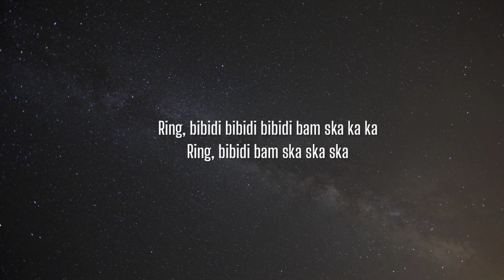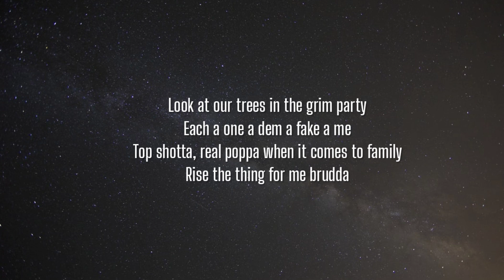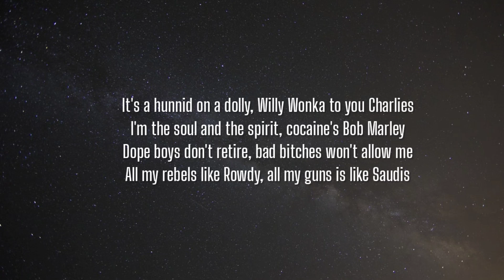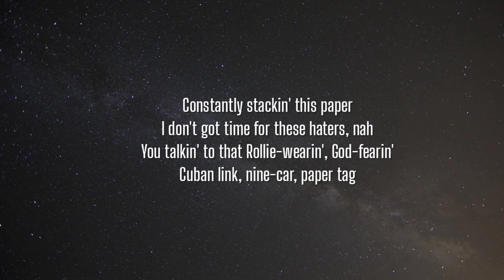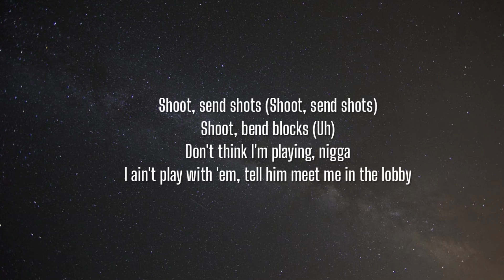Pop Smoke - Top Shotta (Lyrics) Ft. Pusha T, TRAVI & Beam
Lyrics:

[Intro: BEAM & Pop Smoke]
Ring, bibidi bibidi bibidi bam ska ka ka
Ring, bibidi bam ska ska ska
A top boy, a top shotta
Unnu nuh bad like we
A duppy maker like ghostbuster
Look

Don't think I'm playing, nigga, I ain't playing, nigga, tell him meet me in the lobby (Uh)
Will I shoot a nigga? Prolly (Prolly)
Bitch, I'm a top shotta (Top shotta)
Badmon, what? (Badmon, what?)
Talk for what? (Talk for what?)
Shoot, send shots (Shoot, send shots)
Shoot, bend blocks (Uh)
Don't think I'm playing, nigga, I ain't play with 'em, tell him meet me in the lobby

Fishbowl (Uh), send shots, bend blocks
Send 'em back (Back), all o' my niggas, we into that (Into that)
Get to clappin' niggas, get to slappin' niggas
Get to clippin' niggas, get to switchin' niggas (Grrt)
Smackin' niggas, 7-Eleven (7-Eleven)
I cannot work no 9 to 5 (Nah), 'cause I'm trappin' 24/7 (24/7)
I gotta get to the cash (Cash), I gotta get to the breesh (Breesh)
Send a nigga up to heaven, preach (Preach)
Uh, an' I smoke that grade A (A), shoot a nigga, J A (A)

Don't think I'm playing, nigga, I ain't playing, nigga, tell him meet me in the lobby (Lobby)
Will I shoot a nigga? Prolly (Bleed)

[Verse 2: BEAM]
Top shotta, top shotta
Boy dun run when they hear the choppa
Find the pussy pon' the block, brrt
Grim party, real top shotta know the thing pon me
Look at our trees in the grim party
Each a one a dem a fake a me
Top shotta, real poppa when it comes to family
Rise the thing for me brudda
'Member days were not nice
Hunger bust me to bite
African man, putting the work
Top shotta, inna di night
How many many many men wish death 'pon me?
Find them in the hideout
Dread head niggas in the lobby
We gon' skrrt-skrrt, Ricky Bobby

[Chorus: Pop Smoke & Pusha T]
Tell him meet me in the lobby (Uh)
Talk for what? (Talk for what? Yeah)
Shoot, send shots (Shoot, send shots, Push)

[Verse 3: Pusha T]
Frank White got body, Teflon John Gotti, dope boy, Illuminati
Slick Rick with the jewels, it's the show, la di da di
Got nothin' else to prove, shit, I'll still catch a body
Wanna walk through my lobby? Get a brick for me prolly
It's a hunnid on a dolly, Willy Wonka to you Charlies
I'm the soul and the spirit, cocaine's Bob Marley
Dope boys don't retire, bad bitches won't allow me
All my rebels like Rowdy, all my guns is like Saudis
Four albums, four rings, still could never do an Audi
All my diamonds so clear, but my kitchen still cloudy
Always had the best numbers, I just waited till they found me

[Verse 4: TRAVI]
Constantly stackin' this paper
I don't got time for these haters, nah
You talkin' to that Rollie-wearin', God-fearin'
Cuban link, nine-car, paper tag
Mr. take-your-bitch-and-give-her-back
I ain't tryna brag but a nigga bag it's different
I'm the big-ticket, huh
You got a Benz and I got a Benz but they know the difference, huh
Tell Pedro to send it
Throw a Michael Redd I'ma sell a bag for this Scottie Pippen
Yeah, that's chicken
Eleven points like I'm Kyrie
Who scared? Nigga, not me
Young humble mixed with cocky
I know my young boys got me
I'm up next, nigga, watch me
Try warring with my posse
Move, groove, when you see me better "Woo"